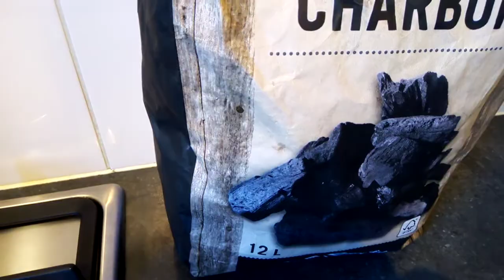Saté Babi met Pindasaus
Een heerlijke Sate Babi ( varkensvlees ) met een heerlijke pindasaus ...op een eenvoudige manier .
Als het mogelijk is dan natuurlijk op de BBQ maar dat heeft mijn persoonlijke voorkeur .
Pindasaus ( in de juiste volgorde .ja ik was zelf even de suiker vergeten ..)
scheutje zonnebloemolie  ( of arachideolie)
1 ui gesnipperd ( heel fijn het liefst )
3 teentjes knoflook ( fijn of geperst )
2 eetlepels pindakaas
water toevoegen tot de gewenste dikte
scheutje azijn
1 eetlepel suiker
scheutje ketjap manis
klein beetje peper en zout
1 theelepel sambal badjak

Sate Babi marinade ( komt uit het groot Indonesisch kookboek van Bep Vuyk )
natuurlijk kan het ook op andere manieren ..maar deze is super eenvoudig en ook heerlijk..
600 gram schouderkarbonade
1 speklapje
alles in blokjes snijden ...( naar je eigen wens )
scheutje olie
3 teentjes knoflook uitpersen
citroensap
zout en peper
ketjap manis van ABC

Eet smakelijk voor straks ...bedankt voor het kijken en tot een volgende keer ...